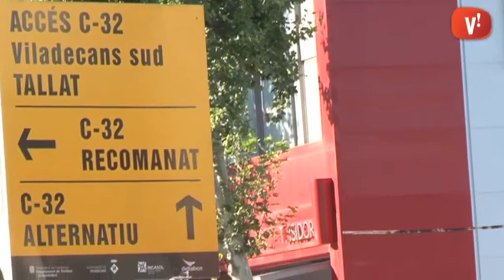Ca n'Alemany/Pla de Mobilitat Alternativa. Accès 52 de l'autopista tallat